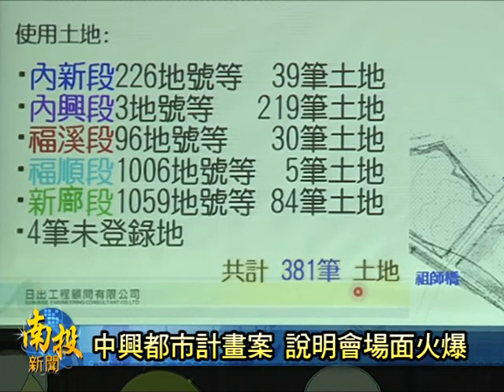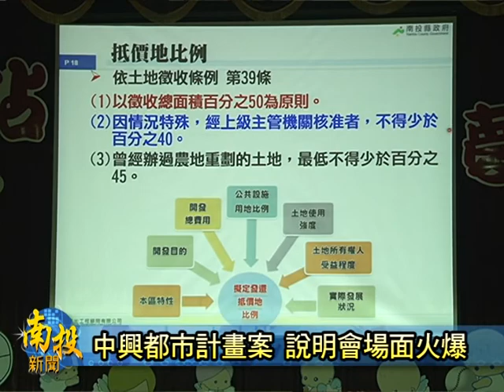南投新聞-中興區域都計說明會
南投縣政府將於中興新村推動都市計畫案，預計區域徵收面積有22公頃多，相關土地高達381筆。為此，縣府建設處在十號晚間邀集所有地主，舉辦了一場說明會，但因為事涉土地價值交換的複雜問題，縣府建設處與顧問公司無法提供明確的數值與承諾，說辭也含糊不清，因此引發部分地主不滿與抗議，對此，縣府建設處表示，這次說明會內容絕對有效，對於地主所提出的各項要求與意願，統整後會努力來做到。